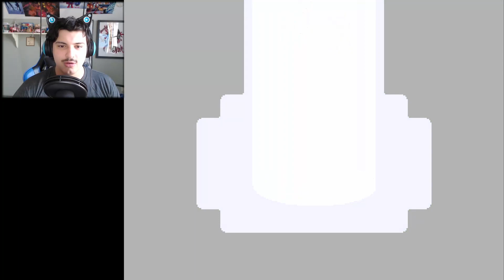DeltaRune Chapter 2 l - The City Of The Queen and Meeting A Hacker!!!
deltarune chapter 2 ep 2 is here and I hope you all enjoy Kris and Susie's new adventure in a new dark world.